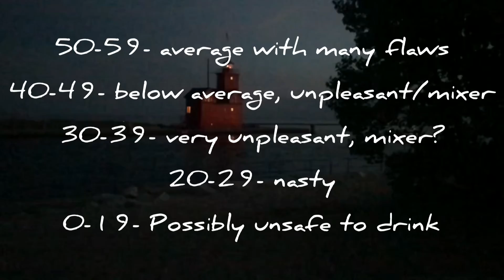Henry McKenna Single Barrel Bottled-In-Bond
Lindsey hosts as Jon blindly reviews Henry McKenna single barrel bottled-in-bond. This bottle has a barreled date of 8-25-08 and is barrel 5633. They suspect it to be an off barrel but could it be a bourbon not for them or not worth the hype? What are your thoughts on this one? have you had an off barrel also? Should we revisit with a different bottle?